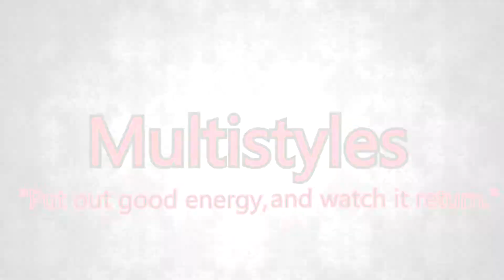Black Ops 2: Going On My HoneyMoon 5 Years Later? By Multistyles